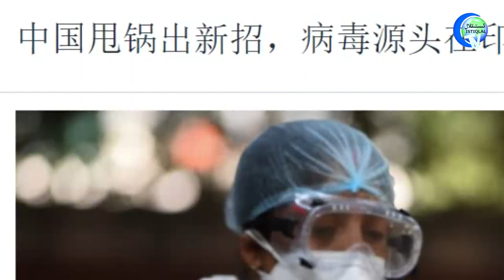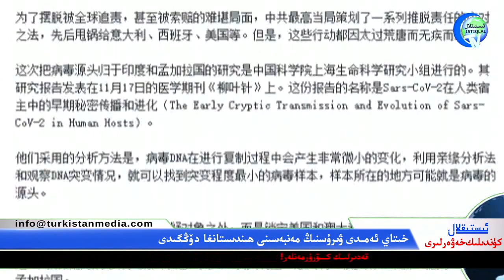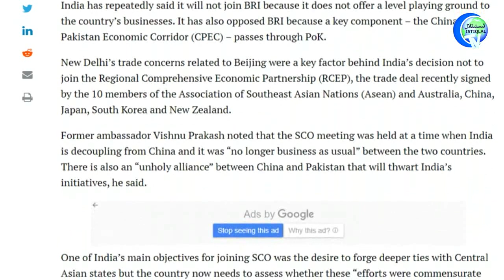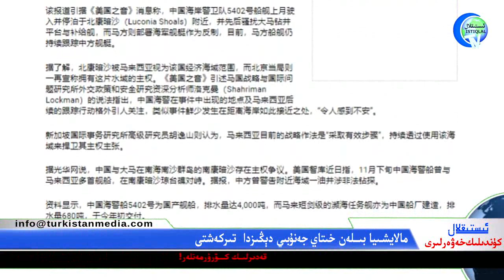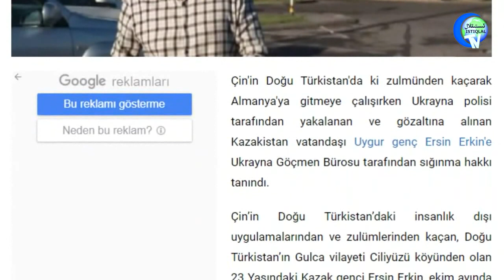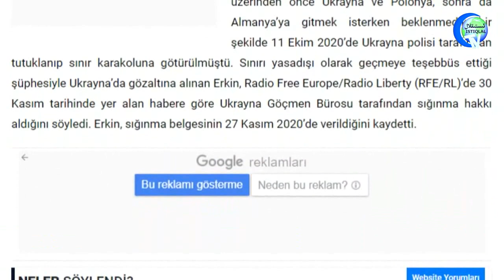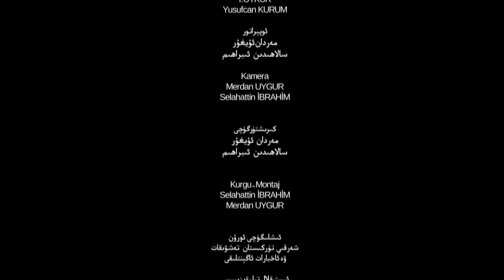ئىستىقلال كۈندىلىك خەۋەرلىرى 2020-12-02، جۇڭغار ئويمانلىقىدا زور مىقداردىكى نېفىت زاپىسى بايقالدى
Istiqlal Kundilik Xewerliri 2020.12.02 / Jungghar Oymanliqida Zor Miqdardiki Néfit Zapisi Bayqaldi